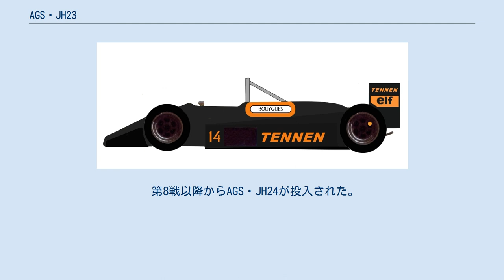AGS・JH23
AGS・JH23は、AGSチームが1988年のF1世界選手権用に製作したフォーミュラ1カー。
JH23は短命だったJH27を除くと、クリスチャン・バンダープレインがAGSのために設計した最後のマシンとなった。
1989年には序盤戦にJH23Bとして投入された。
いずれもほとんど完走できなかった。
しかしながらチームはJH23Bでポイントを獲得することができた。
ドライバーはF2、国際F3000で同チームに参戦していたフィリップ・ストレイフを起用したが、ストレイフは1989年3月にJH23Bでテスト中に大事故を起こし、選手生命を絶たれた。
 JH23は前年型JH22の後継型として開発された。
JH22とは対照的にシンプルでコンパクトな設計で出来ている特長を持つ。
エンジンは引き続きコスワースDFZを搭載。
タイヤはグッドイヤーを装着。
シーズン前にはMGN製作のW型12気筒エンジン搭載の噂が流れるが、結局実現はしなかった。
 クリスチャン・バンダープレインは1988年の秋にJH23の設計を始めた。
1989年初めに最初の車が彼の指揮下完成した。
バンダープレインは1988年8月までチームに留まり、その後彼は30年来活動を共にしたメカニック達とコローニに移籍した。
彼の後はマルティニからのクリストフ・コケとエキップ・リジェからのクロード・ギャロパンが引き継いた。
 JH23は時代遅れのルノー製モノコックから開発されたJH21CやJH22から決別し、新たな車として設計された。
モノコック、サスペンション、トラスミッションは完全に再設計され、現代的なデザインとなった。
いくつかのソースは、バンダープレインがJH23から一切の部品を流用しないとしている。
しかしながら別のソースではリアアップライトはルノー・RE60の物だとしている。
 JH23はミナルディ・M188よりも短い2,680mmのホイールベースで最小の車であったが、車重が重く、シーズン開始時で25kgも重かった。
 空力デザインも再設計され、それは効果的な物であった。
エアスクープを持たないJH23は非常に車高が低く、ロールバーはエンジンカバーを超えて突き出していた。
ロールバーは後に問題があったことが証明される。
それは金属パイプで造られ直接モノコックに接続されておらず、むしろ単に溶接されただけであった。
その形式は弾力性を削減するものであった。
ストレイフが1989年3月のリオデジャネイロでのテストにおける事故で重傷を負ったように、ロールバーは車が反転した際にストレイフの頭部を安全に保護することができなかった。
 JH23は1988年にコスワースDFZを搭載した。
1989年にチームはより強力なDFRを搭載した。
どちらもスイスのハイニ・マーダーがチューンを担当した。
 ストレイフによれば、JH23は開発の可能性を持っていたという。
ハンドリングはJH22よりも良好であったが、非常に限られた予算のため、開発は僅かしか行われなかった。
新しいリアウィングやフロントウィング、フロアーが導入されたが、シーズン中根本的な構造変化は行われなかった。
 JH23は1988年に3台のシャシー（034、035、036）を製作した。
034は最初の3戦で使用され、035はメキシコとベルギー、036は最後の5戦で使用された。
1台はストレイフの事故で破壊され、残りの2台は1989年の夏まで使用された。
 フル参戦2年目のフランスの小チームにとって、JH23は良い車であることが判明した。
1台体制で臨んだこのシーズン、16戦全てで予選を通過し、第5戦カナダGPで予選10位を記録、決勝では41周目にサスペンショントラブルでリタイアするまで一時的に4位を走行した。
しかしながら信頼性不足でリタイヤが多く、資金難でマシン開発が進まないという相変わらずの状況で、シーズン後半以降から徐々に後方に沈み、ポイント獲得まで至らなかった。
ストレイフは6戦で完走を果たし、最高位は日本GPでの8位である。
 AGS・JH23、1989年のシルバーストーンで 1989年シーズンも改良型のJH23Bが開幕戦から第7戦まで使用された。
エンジンはコスワースDFZの改良型であるコスワースDFRを搭載した。
ドライバーはストレイフを起用する予定であったが、シーズン前のテスト中にクラッシュし、下半身不随となり引退を余儀なくされ、代わりにドイツ人ドライバーのヨアヒム・ヴィンケルホックが起用さ...